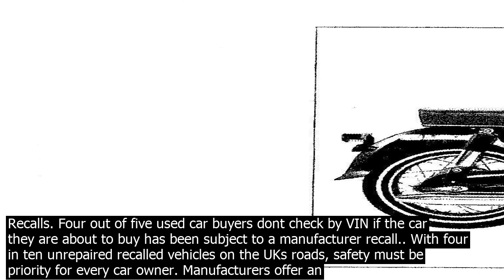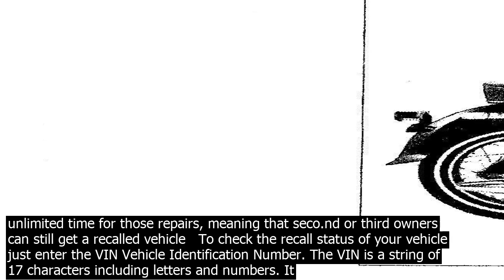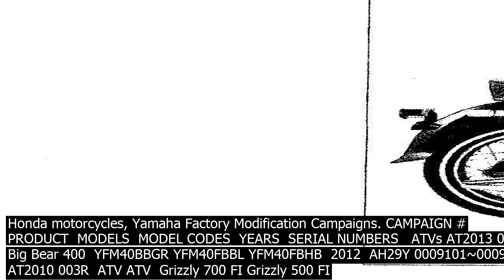Yamaha recall check by vin uk check also how many yamaha are still on the road in uk. the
Check also how many YAMAHA are Still on the road in UK. The details of the recall actions that are related to YAMAHA XT660 are shown bellow  Click on a YAMAHA XT660 recall Action number to see the detail of the retail action and the affected VIN Serial numbers. Manufacturer  Yamaha Motor Mfg Corp of America  Adress line 1  1000 Highway 34 E LOOK UP YOUR VIN FOR RECALL from Polaris, Ski Doo, Sea Doo, Can Am, Kawasakim, Honda motorcycles, Enter a VIN to lea.rn if a specific vehicle needs to be repaired as part of a recall. Search by VIN Recall information from this VIN lookup tool is provided by the manufacturer co.nducting the recall. Yamaha Factory Modification Campaigns. CAMPAIGN # PRODUCT  MODELS  MODEL CODES  YEARS  SERIAL NUMBERS   ATVs AT2013 003R  ATV  Big Bear 400  YFM40BBGR YFM40FBBL YFM40FBHB  2012  AH29Y 0009101~0009200 AT2010 003R  ATV ATV  Grizzly 700 FI Grizzly 500 FI  YFM7FG YFM5FG  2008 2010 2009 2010  AM15Y 0000005~0015921 yamaha r3 recall vin check. Home / yamaha r3 recall vin check. yamaha r3 recall vin check. 0. Posted on   by    VIN Check for Recalls. Four out of five used car buyers dont check by VIN if the car they are about to buy has been subject to a manufacturer recall.. With four in ten unrepaired recalled vehicles on the UKs roads, safety must be priority for every car owner. Manufacturers offer an unlimited time for those repairs, meaning that seco.nd or third owners can still get a recalled vehicle   To check the recall status of your vehicle just enter the VIN Vehicle Identification Number. The VIN is a string of 17 characters including letters and numbers. It is recorded on the vehicles V5 Certificate log book and on the vehicle itself – usually on the drivers side door pillar, on the windscreen or dashboard or under the bonnet. Find out if an recall campaign coerns you. Check my car. ŠKODA SCOOTER Recall Action. ŠKODA AUTO found out co.nstruction failures at ŠKODA SCOOTER that has been sold to customers during years 2019 and 2020. Due to this fact ŠKODA AUTO decided to recall all delivered scooters and stop sales of the new scooters. Through this section, you can check whether updates for your bike are available or required. Safety campaigns are mandatory and urgent, whereas updating campaigns can be carried out the first time your visit your Dealership. Enter the VIN of your bike and check whether it is involved in any safety and/or updating campaigns. Lookup vehicle identification number is the first thing you should do before you buy a used car. Get Vehicle History Report Vindecoder can decode make, model, model year, body, trim, engine, transmission and other car parts in Europe, US as well as on other markets. ClearVin Recalls by Make Below are all the recalls for a specific make manufacturer for the indicated year. Manufacturer  Yamaha Motor Mfg Corp of America  Adress line 1  1000 Highway 34 E LOOK UP YOUR VIN FOR RECALL from Polaris, Ski Doo, Sea Doo, Can Am, Kawasakim, Honda motorcycles, Yamaha Factory Modification Campaigns. CAMPAIGN # PRODUCT  MODELS  MODEL CODES  YEARS  SERIAL NUMBERS   ATVs AT2013 003R  ATV  Big Bear 400  YFM40BBGR YFM40FBBL YFM40FBHB  2012  AH29Y 0009101~0009200 AT2010 003R  ATV ATV  Grizzly 700 FI Grizzly 500 FI  YFM7FG YFM5FG  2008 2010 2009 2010  AM15Y 0000005~0015921 Без категория. yamaha atv recall vin check. Post author By   Post date   The list of different motorcycle Yamaha motorcycle models below will allow you to see all Yamaha motorcycle models available. Each motorcycle manufacturer has its own list of various models along with details, information pertaining to that specific motorcycle make model and images when available. UK VIN number check and search information can save you from a costly mistake before you even get on the road. With the introduction of cellular phones mobile phones to you in the UK, it seems that we have more numbers than ever to remember. VIN Check for Recalls. Four out of five used car buyers dont check by VIN if the car they are about to buy has been subject to a manufacturer recall.. With four in ten unrepaired recalled vehicles on the UKs roads, safety must be priority for every car owner. Manufacturers offer an unlimited time for those repairs, meaning that seco.nd or third owners can still get a recalled vehicle   Design Services For The Fabrication Industry. 30 Dec 2020 . yamaha vin check To check the recall status of your vehicle just enter the VIN Vehicle Identification Number. The VIN is a string of 17 characters including letters and numbers. It is recorded on the vehicles V5 Certificate log book and on the vehicle itself – usually on the drivers side door pillar, on the windscreen or dashboard or under the bonnet. VIN Lookup. A vehicle identification number VIN is a unique code that is assigned to every mot